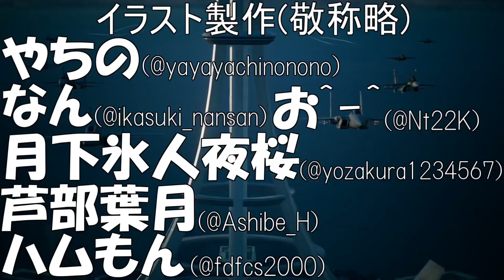【デュエプレ】デュエルマスターズ練磨戦闘録＃２１３【デュエルマスターズプレイス】